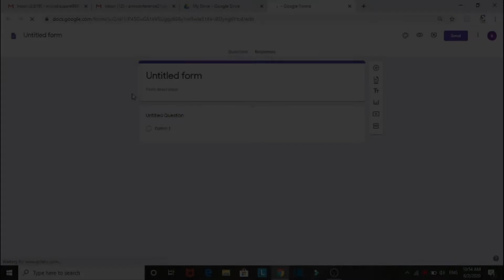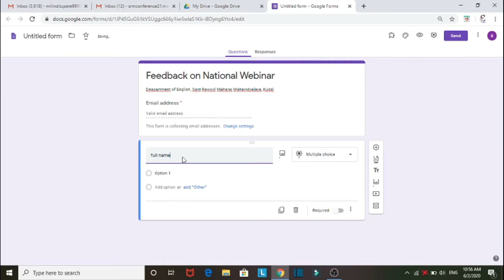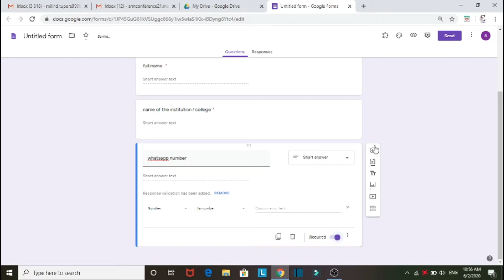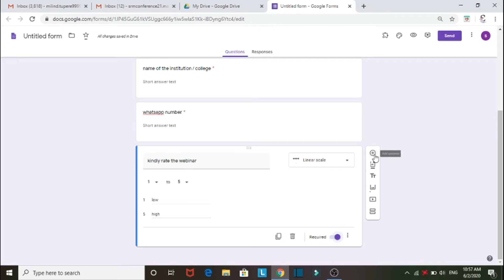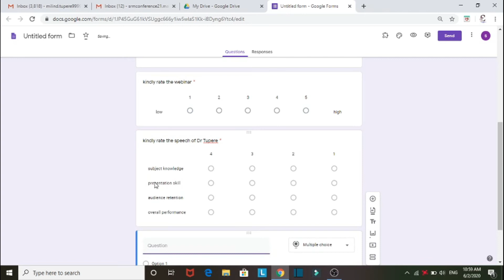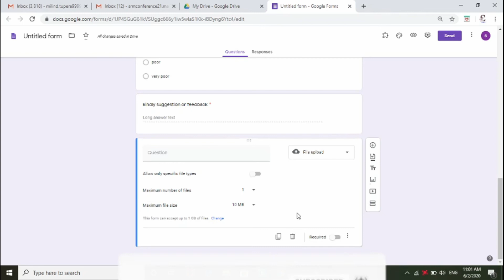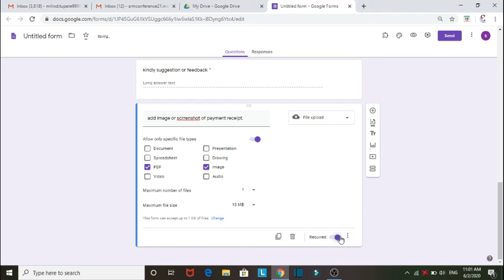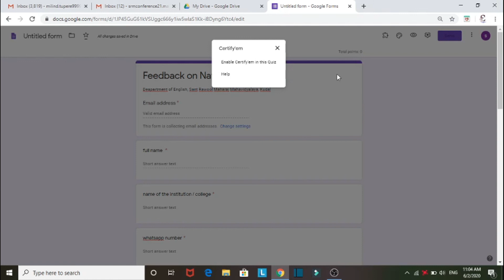Google Form- How to create and send e-certificate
Hi Friends, Welcome you all to

how to create google form for registration

google forms templates

cara membuat google form

google preference form

google forms tutorial pdf

advanced google forms

how to make a google survey

google form sample

google sheets